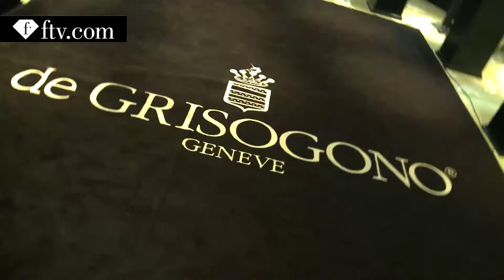Maria gets personal tour of exhibit with De Grisogono founder Fawaz Gruosi | FTV.com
Geneve - We take a trip to Geneve with Maria Mogosolova and Michel Adam as they visit an exclusive exhibit of the elite De Grisogono Jewelry Collection where its founder Fawaz Gruosi gives Maria & Michel a personal tour! SEE it first on FashionTV

with appearances by: Fawaz Gruosi, Michel Adam, Maria Mogsolova